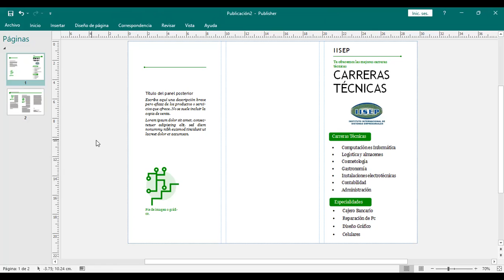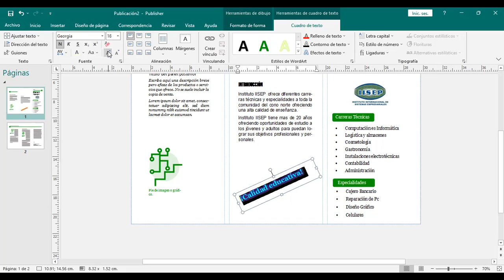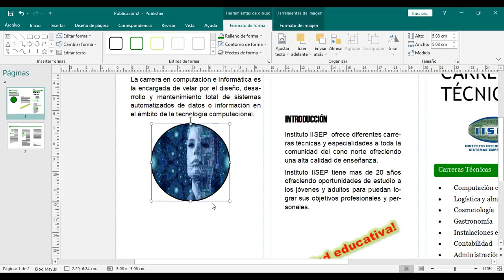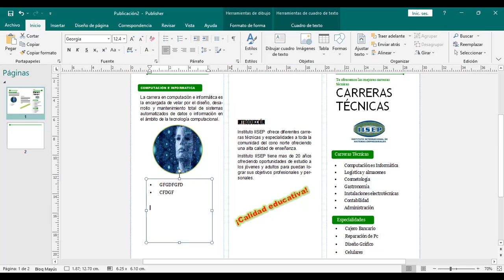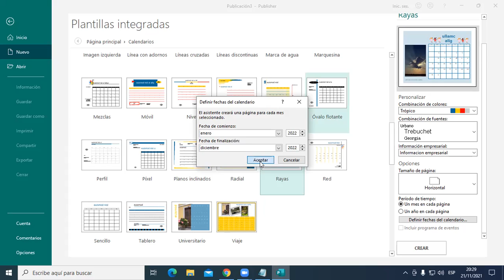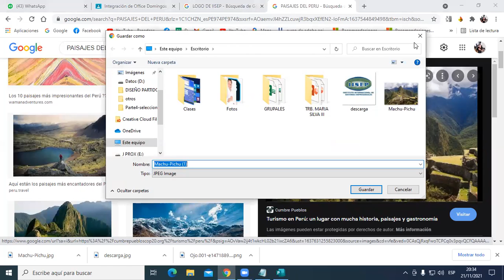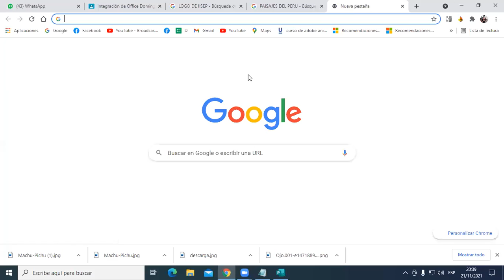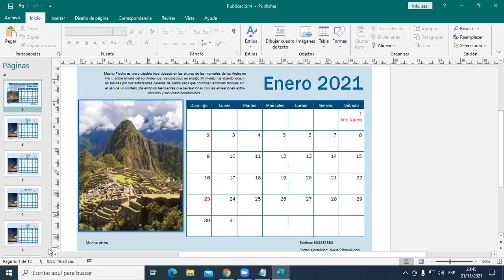Clase 02 Integración 21-11